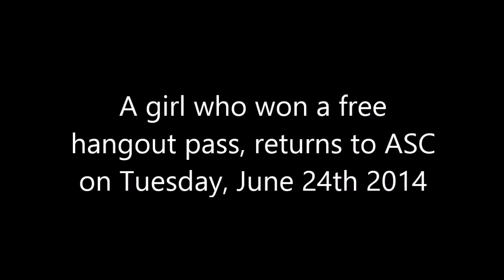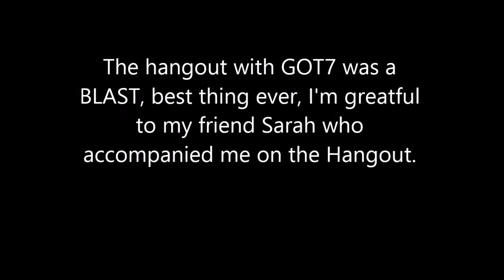Hangout with GOT7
Hey guys its Nika, and I bring you my journey how i got the chance to speak to GOT7 on ASC.